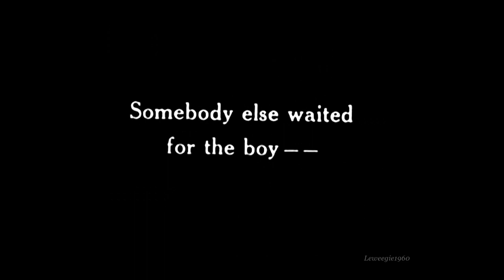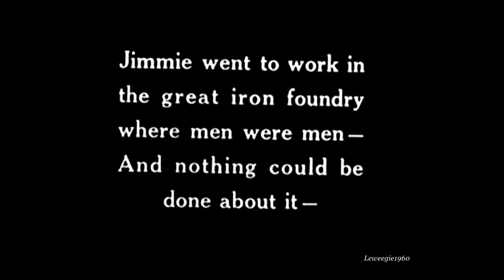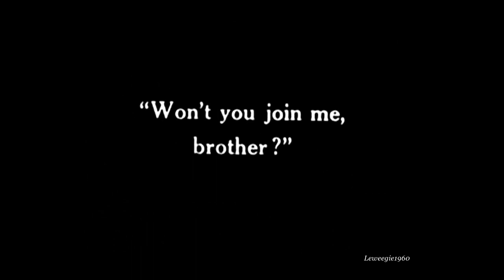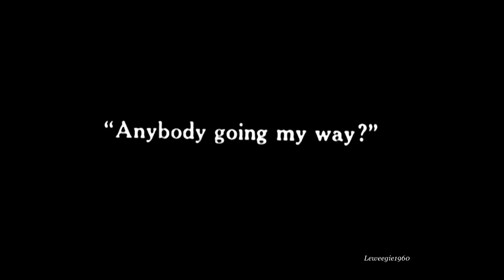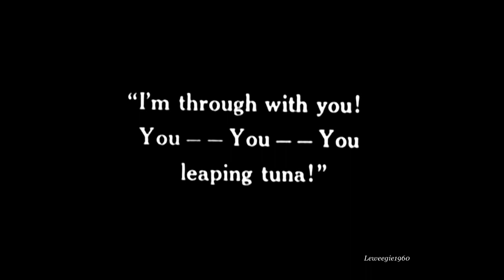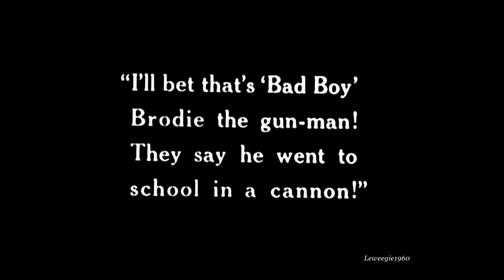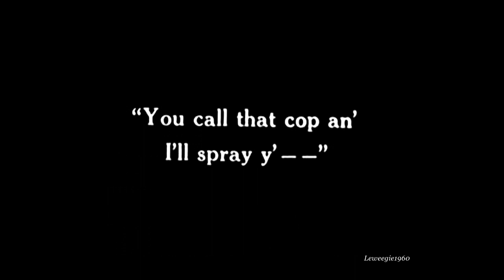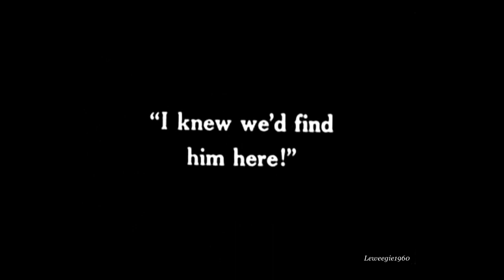Charley Chase - Bad Boy (1925)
Charley helps his mother out at one of her parties by entertaining the guests with his ballet dancing, but his girl sees this and dumps him. Then he tries to win her back by posing as a tough gunman but he doesn't fool everyone. music from the you tube library.